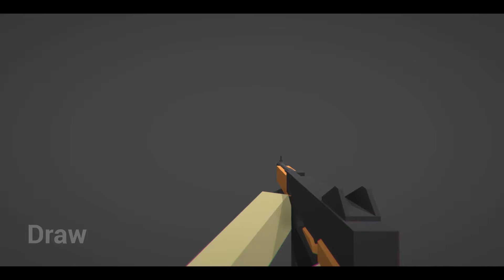Low Poly FPS Arms - Thompson Animation Test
Testing animations for the Thompson, rigged and animated using blender, and tested in Unity